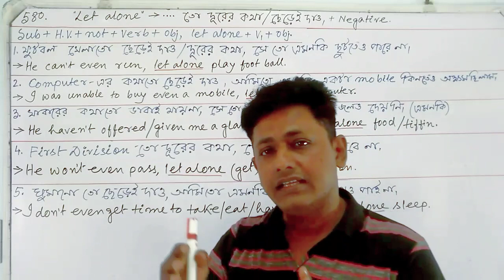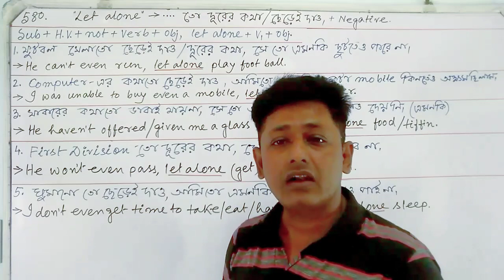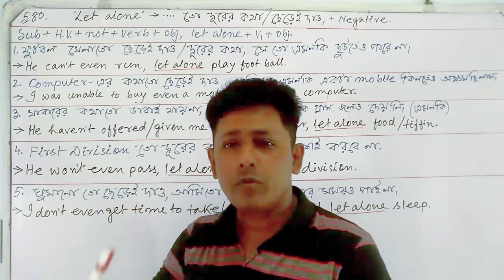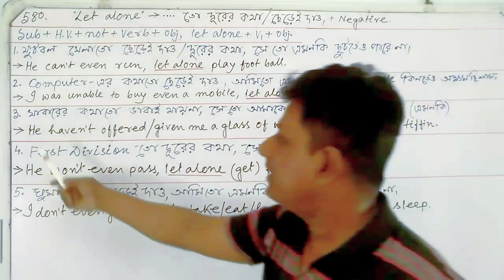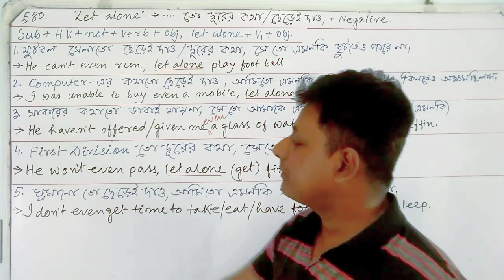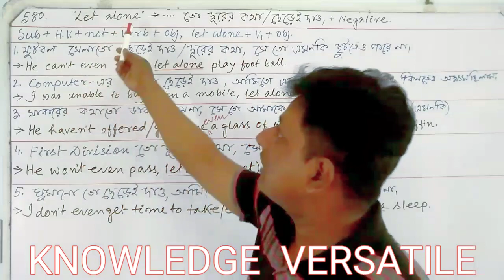Let alone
Adjective to Abstract Noun